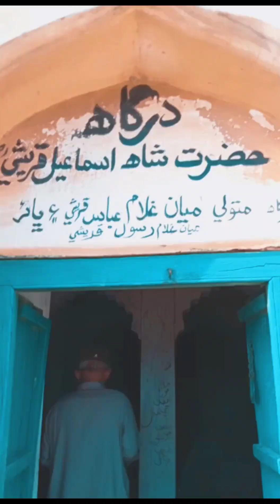Shrine of Seyeda Bibi Mahum binte Imam Moosa Kazim & Remote mysterious Ruins and Cemetery of Sindh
Most remote Shrine of Seyeda Bibi Mahum binte Imama Moosa Kazim a.s & Most mysterious Ruins and Cemetery of Sindh where human bones and teeth found open on sand